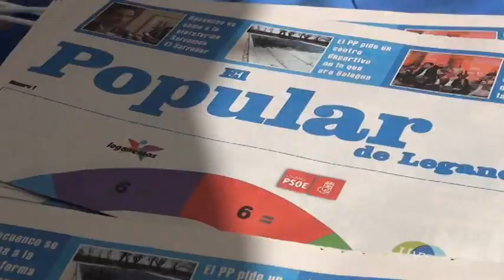EL PP DE LEGANÉS REPARTE MÁS DE MIL BANDERAS DE ESPAÑA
Leganés, a 7 de octubre de 2018. El Partido Popular de Leganés se suma a la campaña del Partido Popular nacional “La bandera que nos une” repartiendo 1.200 banderas de España el domingo 7 de octubre en la plaza de España de Leganés.